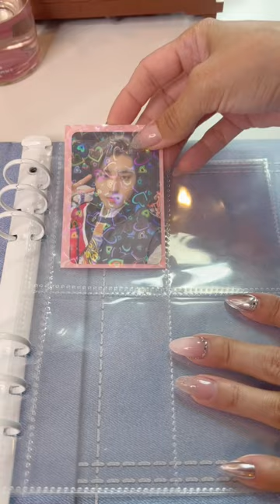New Colored Hearts Photo Card sleeves and restocked Denim Binders ✨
NEW Hearts Colored Sleeves + Fully RESTOCKED Denim Binders 💖